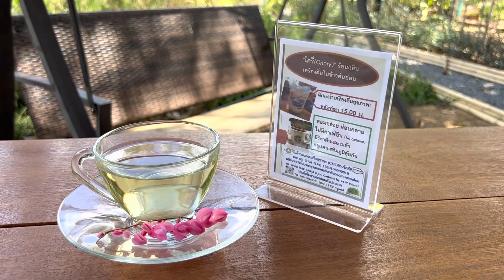ชาเขียวโครี่ /Green Tea Chory :ชาใบข้าวต้นอ่อนสูตร หญ้ิาหวาน(Stevia) ลดน้ำหนัก